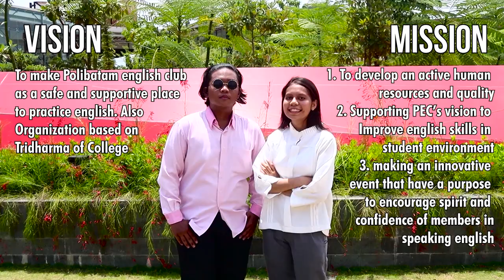ORGANIZATION STRUCTURE POLIBATAM ENGLISH CLUB 2021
Hello People. Let's see our structure organization of Polibatam English Club on 2021!